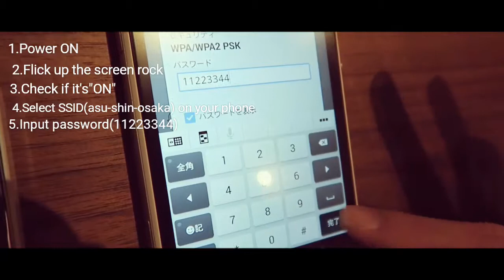Asu Shin-Osaka How to use series: Pocket Wi-Fi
Sorry for the blurred movie.